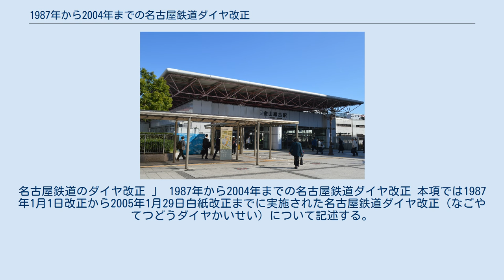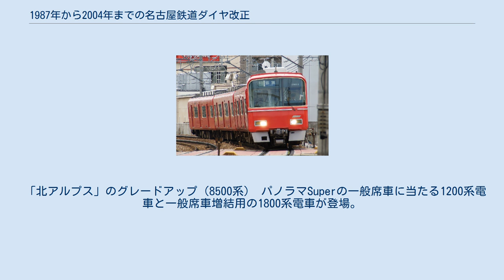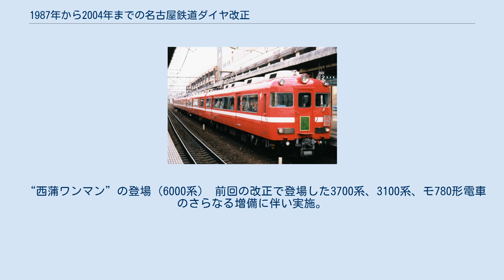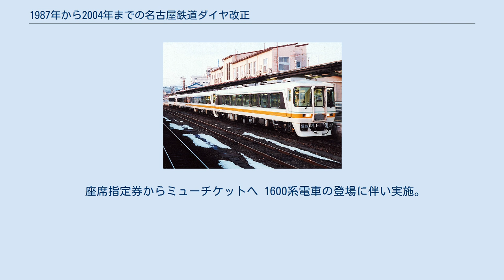1987年から2004年までの名古屋鉄道ダイヤ改正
名古屋鉄道のダイヤ改正 」 1987年から2004年までの名古屋鉄道ダイヤ改正 本項では1987年1月1日改正から2005年1月29日白紙改正までに実施された名古屋鉄道ダイヤ改正（なごやてつどうダイヤかいせい）について記述する。
 脚注（注釈 - 出典） - 参考文献（電子 - 書籍 - 時刻表 - 雑誌） - 関連項目 - 外部リンク 国鉄民営化によるサービス向上に対抗（5700系） （1987年1月1日改正） 5700系電車投入などに伴うダイヤ改正。
 支線直通ネットワークの高密度化を図った白紙改正。
 配線変更とそれに伴うダイヤ強化（二ツ杁駅） （1987年11月24日改正） 須ヶ口駅、二ツ杁駅配線変更に伴う名古屋本線西部、津島線ダイヤ改正。
 1000系（パノラマsuper）の登場 （1988年7月8日改正） 金山総合駅の整備 （1989年7月15日改正） 7月9日の金山総合駅開業と「世界デザイン博覧会」の開催に合わせて実施。
 JR側のダイヤ改正に伴うダイヤ改正。
 名古屋本線神宮前駅 - 金山駅間の複々線化完成に伴うダイヤ改正。
 指定席車両の明確化（7700系） 名古屋本線一部区間での120km/h運転（1000系電車のみからなる4両または8両の全車指定席編成）を開始したことに合わせて全線で実施。
 「北アルプス」のグレードアップ（8500系） パノラマSuperの一般席車に当たる1200系電車と一般席車増結用の1800系電車が登場。
 パノラマSuperの増備 名古屋本線における120km/h運転可能区間の拡大、およびパノラマsuper（1000系電車）の大量増備に伴う白紙改正。
豊田線、美濃町線、田神線、モノレール線を除く全線で実施。
 名古屋市営地下鉄鶴舞線と犬山線との相互直通運転が開始された（平日140本、休日136本）。
 名市交鶴舞線・犬山線の相互直通運転（100系） 1000系電車4次車12両の増備に伴い一部ダイヤが修正された。
また、この時をもって7700系電車の定期特急運用は完全になくなった。
 伊奈駅の配線変更 車両の増備および伊奈駅の配線増強に伴い実施。
 VVVF制御車の増備（3700系） パノラマsuper（1000系電車）の増備や新型車両投入（1500V線区へ3700系電車（3代目）、3100系電車、600V線区へモ780形電車を投入）に伴うダイヤ改正。
 “西蒲ワンマン”の登場（6000系） 前回の改正で登場した3700系、3100系、モ780形電車のさらなる増備に伴い実施。
 座席指定券からミューチケットへ 1600系電車の登場に伴い実施。
 JR東海が名古屋近郊の在来線で大規模なダイヤ改正（東海道線における「特別快速」の新設、飯田線・武豊線から名古屋方面への直通列車の増発、など）を実施したこの日、名鉄でも一部ダイヤ改正が行われた。
 瀬戸線で実施。
 赤字ローカル線の廃止（竹鼻線大須方面） 岐阜県内の赤字路線（谷汲線、揖斐線（一部）、竹鼻線（一部）、八百津線）廃止に伴い全線で実施。
 中部国際空港連絡線（空港線）建設に伴う高架化工事のため榎戸駅 - 常滑駅間がバス代行となった。
 上飯田連絡線の完成 名古屋市営地下鉄上飯田線の開業と前後駅の下り待避線設置に合わせて全線で実施。